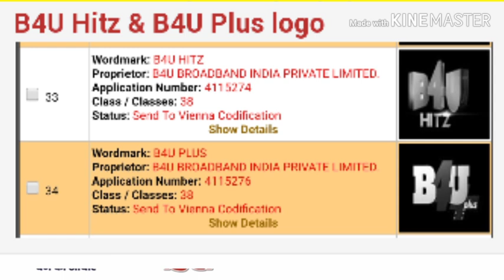Dd free dish new update| 3 new channel added or not | Dd free dish 04 October 2019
1)DD FREE DISH CHANNEL LIST
2)FREE DISH
3)FTA CHANNEL LIST
4)dd free dish
5)dd free dish latest news today
6)dd free dish today news
7)dd free dish breaking news today
8)dish news
9)dd free dish new update
10)dd free dish news
11)dth free dish
12)dd free dish new channels 2019 today
13)dd free dish.in new channel
14)dd free dish new channels news
15)dd free dish new channels 2019
16)dd free dish update today
17)free dish
18)dd free
19)free dish new channel
20)dd free dish update
21)dd free dish ipl 2019
22)ipl kaise dekhe live